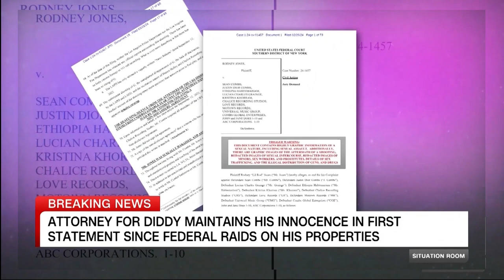Sean Combs' Lawyer Responded To The Property Searches In An Official Statement